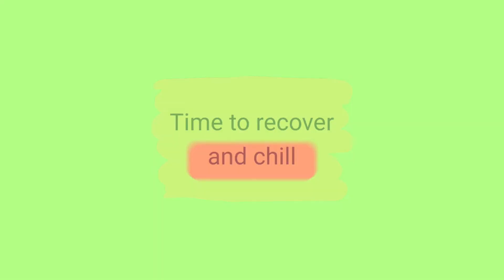Cardio Yoga at Home | No Fancy Equipment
Hi! Here's another workout video that can be done at home, without any fancy equipment needed. Yoga can be a great cardio workout. Make sure to hydrate, get enough rest and recover after every workout.

We appreciate you watching our videos and hoping you've found something to help you in your daily life.